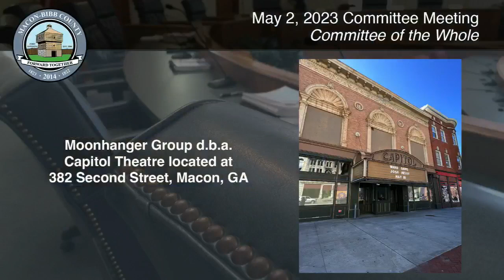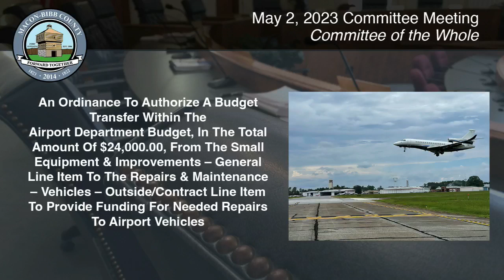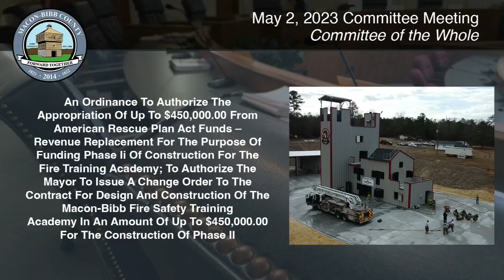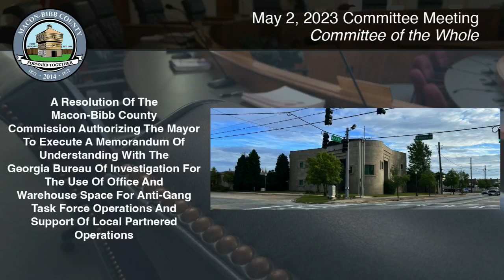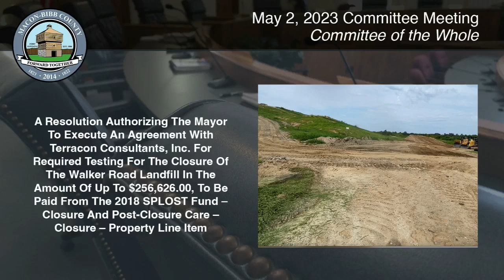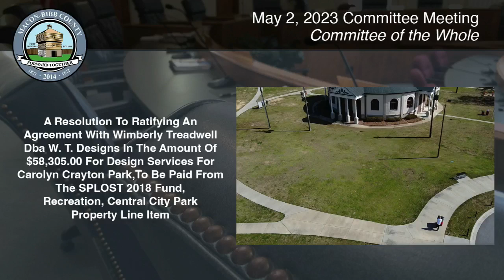5.2.2023 Macon-Bibb County Pre-Commission / Commission Meeting